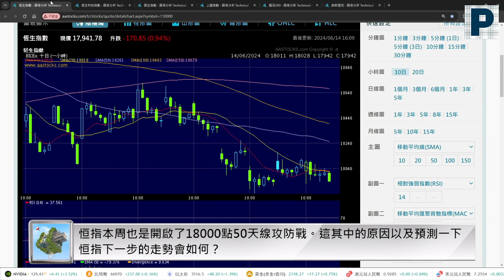【辉立周末报】9月真的减息有望？ 美国《生物安全法案》落空 中国医药股起死回生？ ｜辉立证券香港董事 - 黄玮杰先生（Louis Wong)、唐宇欣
【辉立周末报】由辉立证券董事兼资本管理投资经理黄玮杰先生(Louis Wong)，以及辉立资本管理（香港）唐宇欣 (Vincent Tang) 主持。内容包括本周美股、A股、港股走势回顾，市场上重大事件影响因素，及预测未来一周股市和市场走势情况。

本周提问：
1. 恒指本周也是开启了18000点50天线攻防战。这其中的原因以及预测一下恒指下一步的走势会如何？
2. 市场对9月降息预期升温。结合本月资料来讲，对本年美联储降息信心如何？
3. 欧盟委员会宣布，向中国产电动汽车加征惩罚性关税。惩罚性关税，会给中国电车业带来怎样的影响？
4. 《生物安全法案》最终能否成功实施？对生物医药板块公司又会产生何种影响？
5. 自去年第四季度开始，持续飙涨的国际金价近日持续回档。黄金下一步走势将如何？
想获得最新中文讲座资讯？

POEMS正在举办港股特别抽奖活动！点击链接 了解更多活动详情！在投资港股把握上升潜力的同时，千万不要错过这个赢取大奖的机会！

开户遇到问题？欢迎联络:
微信号： PSPLSG
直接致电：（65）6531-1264